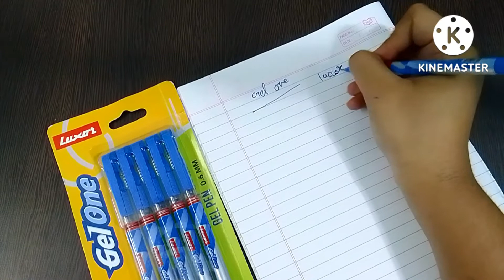LUXOR GEL ONE PEN REVIEW